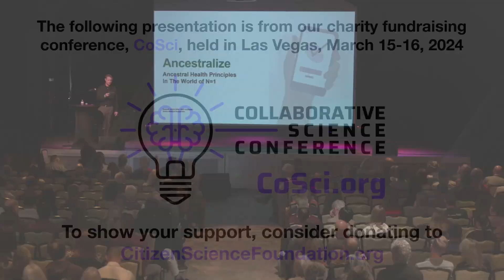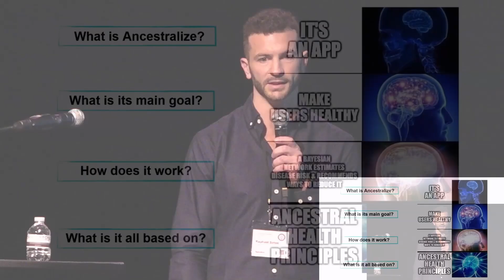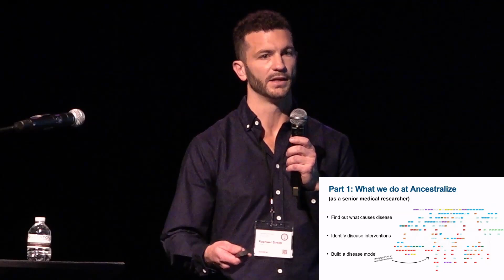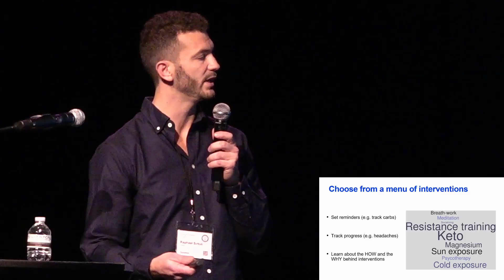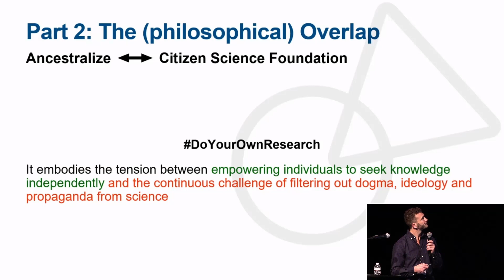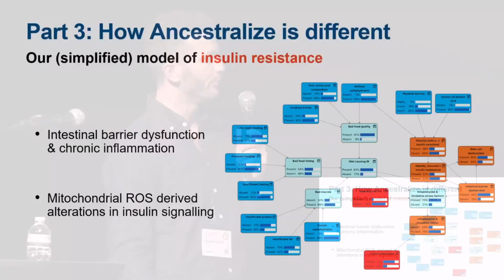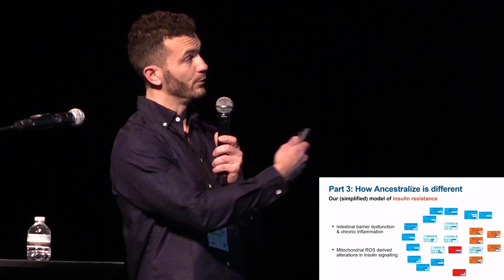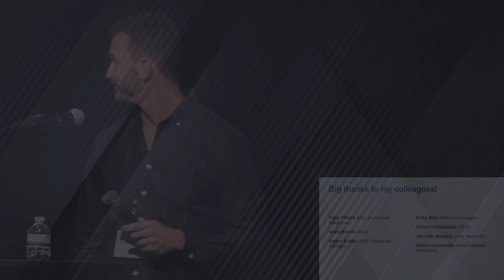Old Biology Meets New Technology – Raphael Sirtoli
Raphael Sirtoli's presentation delves into the intersection of ancestral health principles and self-experimentation, focusing on a new health-tracking app called Ancestral. The app aims to improve users' health by estimating disease probabilities using a Bayesian network and suggesting interventions based on low-carb, ketogenic, and carnivore diets, among other lifestyle changes. Sirtoli highlights the importance of evolutionary biology in understanding health, advocating for self-experimentation and skepticism of mainstream medical advice. He emphasizes the distinction between common and normal health conditions and criticizes the conventional medical approach for ignoring evolutionary biology and promoting surface-level symptom treatment.

Chapter List
0:00 - Introduction and Background
0:27 - Opening Remarks
0:50 - Ancestral Health Principles
1:21 - Overview of Ancestral App
2:01 - Statistical Bayesian Network
2:24 - Roadmap of the Talk
3:00 - Causal Connections and Disease Modeling
4:18 - Estimating Disease Risk
4:52 - Menu of Interventions
5:52 - Importance of Tracking Progress
6:48 - Education and Explanation of Interventions
7:00 - Philosophical Overlap with Citizen Science Foundation
8:01 - Hashtag
9:00 - Common vs. Normal Health Conditions
9:50 - Evolutionary Biology and Self-Experimentation
10:47 - Differences of Ancestral from Mainstream Medicine
12:00 - Simplified Model of Insulin Resistance
12:50 - Evolutionary Biology in Medicine
13:50 - Root Cause Analysis vs. Symptom Analysis
14:48 - Conclusion and Favorite Quote